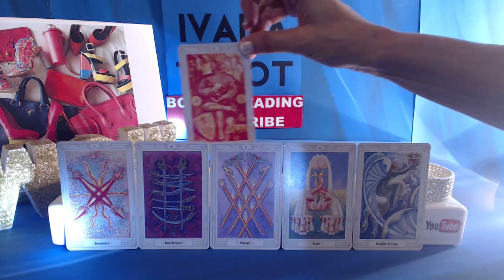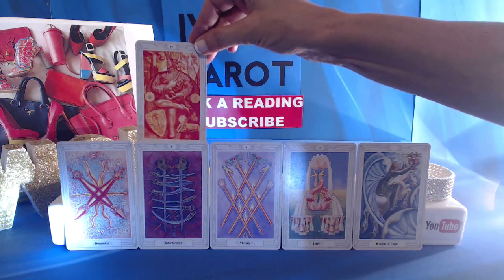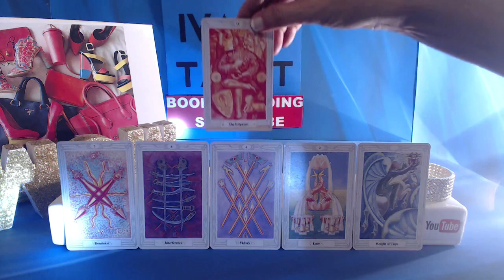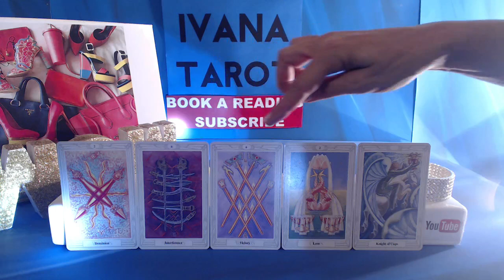❤️Sagittarius Weekly Love Tarot Reading for 3 - 9 of October 2016 by Ivana Tarot